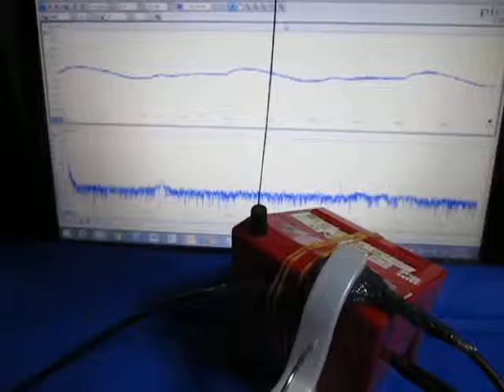超音波（基礎実験・テルミンと超音波テスター） ultrasonic-labo